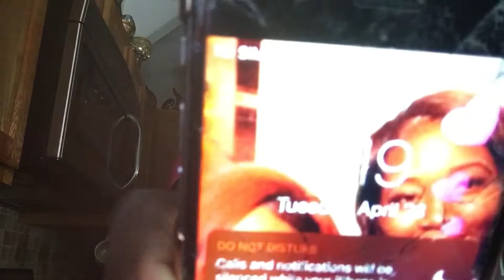I ONLY ATE PINK FOODS FOR 24 HOURS CHALLENGE